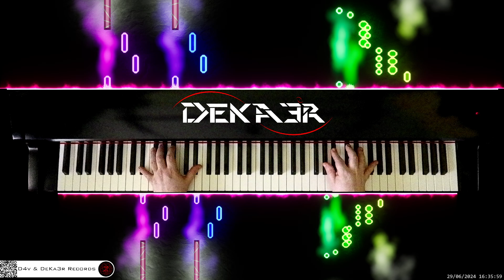🔴 irl 🎹 LITTLE ANGEL • Piano Music